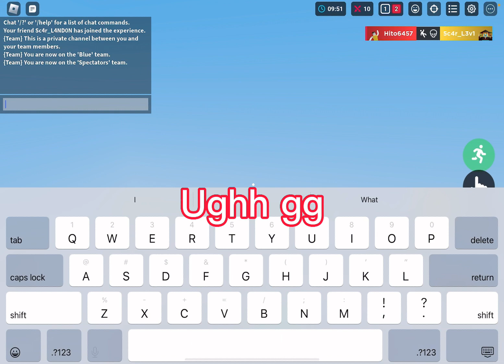Dont mind my faces (duels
In this video i will be playing duels with @Microguide! And also dont mind my faces :(. (Edited by capcut)